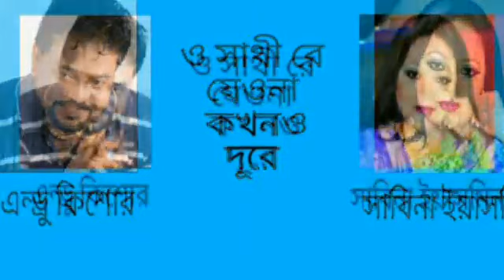ও সাথীরে যেওনা কখনও দূরে | O Shathi Re Jeo Na Kokhono Dure | এন্ড্রু কিশোর & সাবিনা ইয়াসমিন